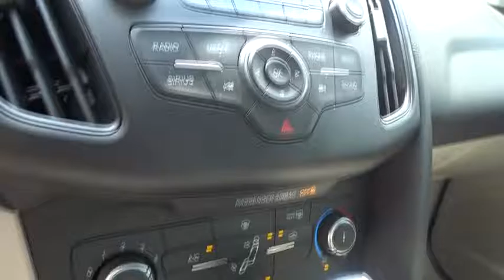2015 Ford Focus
2015 Ford Focus
Cherokee Ford Lincoln:

SYNC -inc: advanced voice recognition  911 Assist  VHR  SYNC Services  AppLink  Bluetooth  steering wheel controls  USB port  auxiliary input jack and 4.2  multi-function display,Radio: AM/FM Single-CD/MP3-Capable -inc: 6 speakers  speed-sensitive volume control and media bin w/2 smart charging USB ports,Front Disc/Rear Drum Brakes w/4-Wheel ABS  Front Vented Discs and Brake Assist,Back-Up Camera,Low Tire Pressure Warning